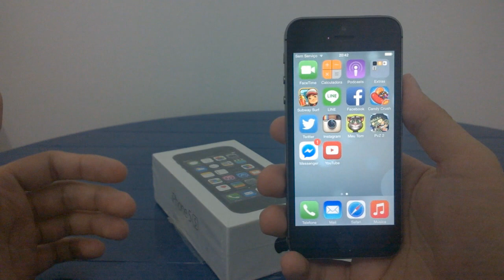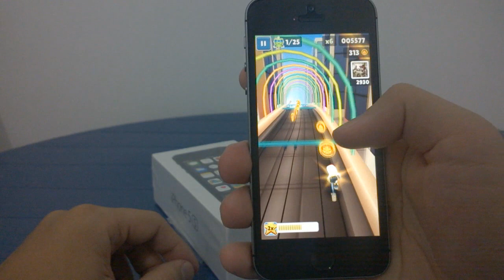Subway Surfers - iPhone 5S Gameplay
Gameplay de Subway Surfers no iPhone 5S.